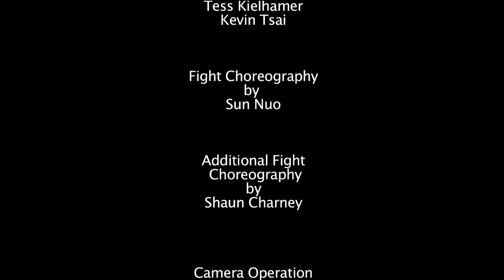Cosplay Combat- Episode 1 Kokoro vs Lei Wulong -Tess Kielhamer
Comedy Videogame Style Choreography

Kokoro: DOA - Fighting style Ba Ji Quan, Ba Gua, Kung Fu played by Tess Kielhamer.

Lei Wulong: Tekken - Fighting style: Five Animal Stlye Kung Fu, Jackie Chan inspired Played by Kevin Tsai